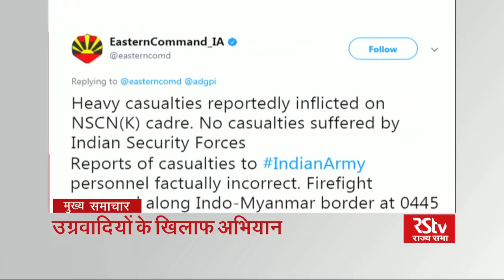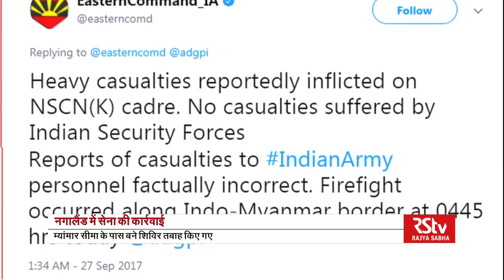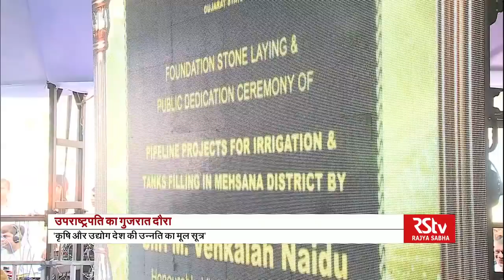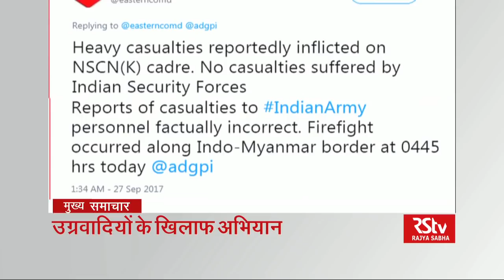Hindi News Bulletin | हिंदी समाचार बुलेटिन – Sept 28, 2017 (7 am)